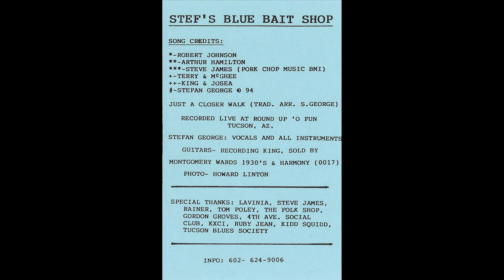Stefan George - Stef's Blue Bait Shop (1994)(Full Album) Tucson Blues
0:00 Dead Shrimp Blues
3:45 Cry Me a River
7:39 Come On In My Kitchen
11:39 Live with Yourself
16:09 Have You Had Your Blues
19:07 If You're Comin' Won't You Come
22:01 Rock Me Baby
25:34 Walkin' Blues
28:44 '68 Ford
32:05 County Line Road
35:44 Just a Closer Walk

Vocals, Instruments: Stefan George

Stefan George was born in Detroit, MI in 1952. He eventually moved to Tucson and was part of the band, Brain Damage Orchestra.